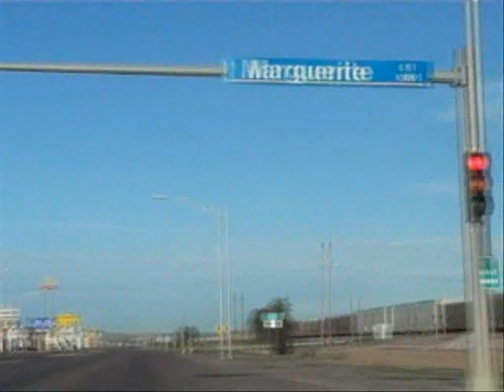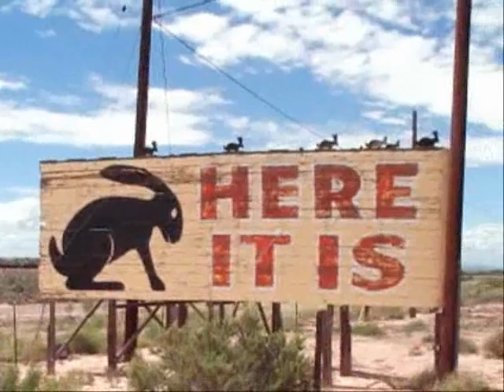Historic Route 66 - From Chicago to Los Angeles - Part 2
Il filmato del viaggio lungo la Historic Route 66 a bordo di una Ford Mustang. La seconda parte è il tragitto tra Amarillo e Flagstaff.